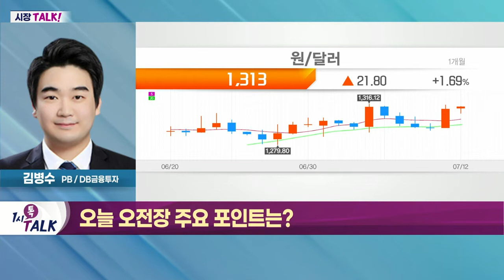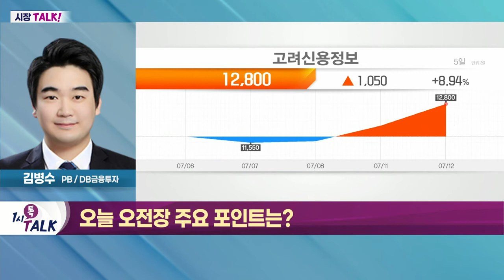한국은행 기준금리 발표 앞두고 외국인 매수 업종 확인 필요_시장 TALK (20220712)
- 전 세계 초강달러 흐름 지속
- 원·달러 환율 1,310원대 재안착
- 인플레이션 장기화 우려 지속
- 中 재봉쇄 우려… 안전자산 선호 심리 자극
- 소비자물가지수 상승률 8.8% 예상
- 러시아, 독일 천연가스 공급 중단
- 가스 관련주 상승세

- 한국은행 기준금리 발표 앞두고 외국인 매수 업종 확인 필요
- 코로나19 재확산 우려… 관련주 강세
- 금리 인상 시기, 손해보험 등 금융업종 ETF 접근 유효